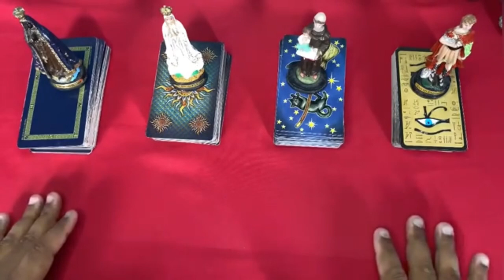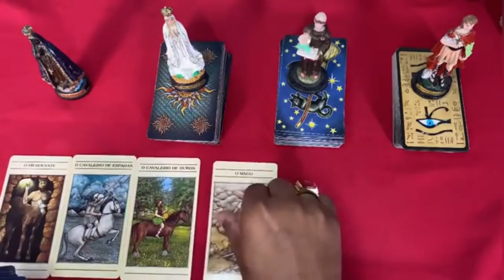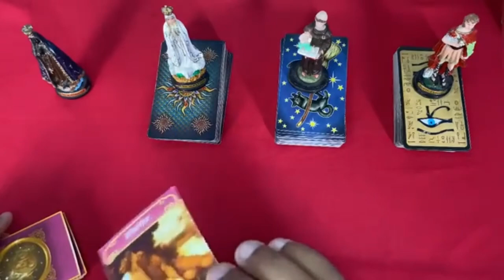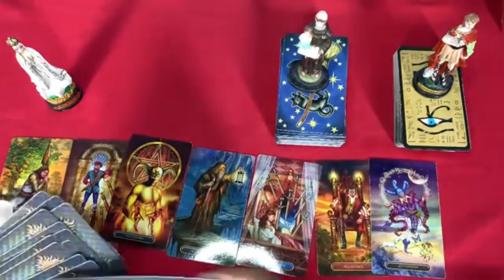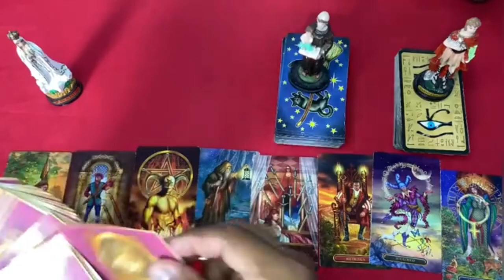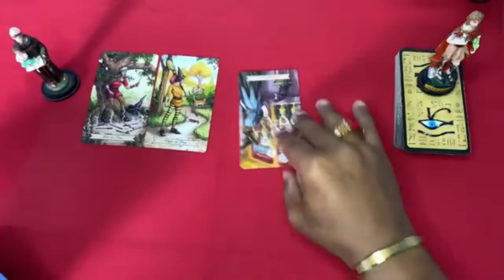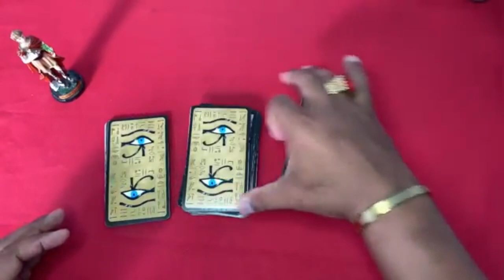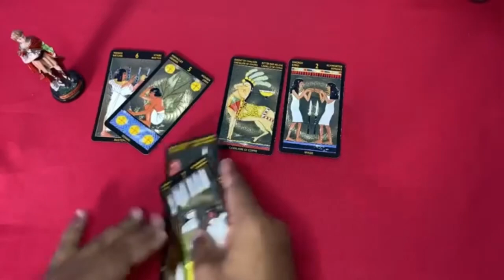Descubra hoje Suas Respostas Com o Tarot Responde 🔮 | Leitura de tarot Diárias e Interativa